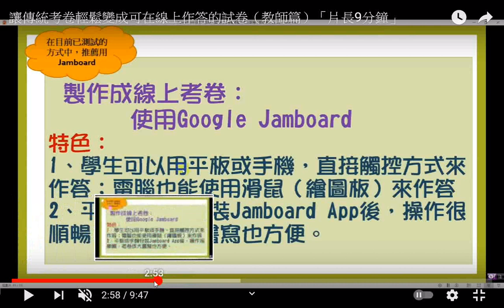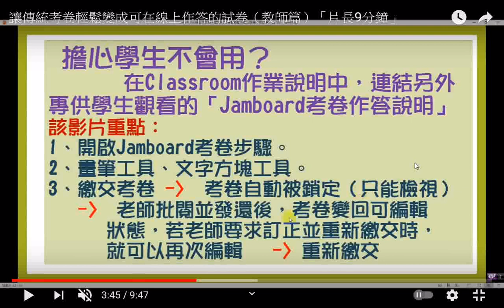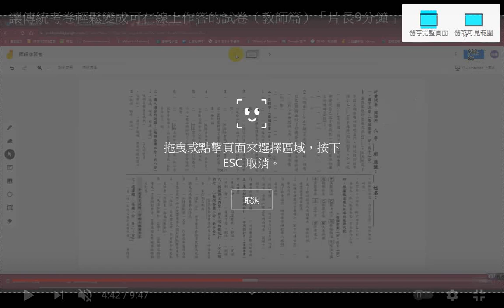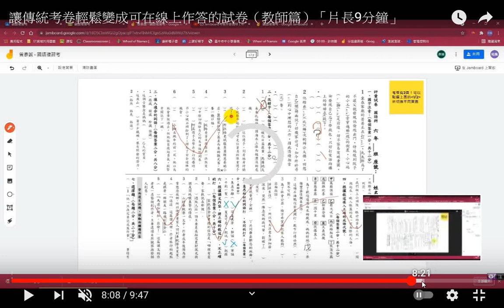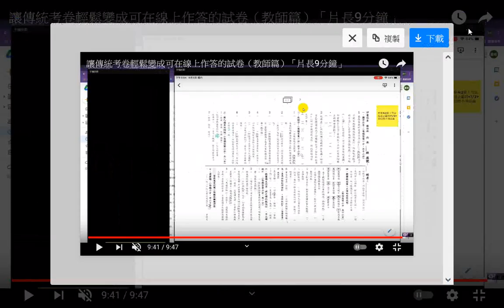推薦--讓傳統考卷輕鬆變成可在線上作答的試卷（教師篇）「片長9分鐘」g+網址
閩南語讀經影片合輯